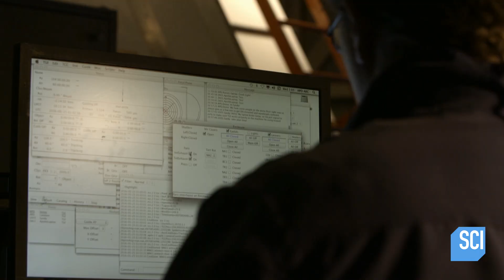Alarm Signals Dangerously High Levels of Radiation on the ISS | NASA's Unexplained Files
From Season 5, Episode 6: CIAs Secret Revenge
A life or death alarm alerts astronauts of raised levels of radiation on the ISS.